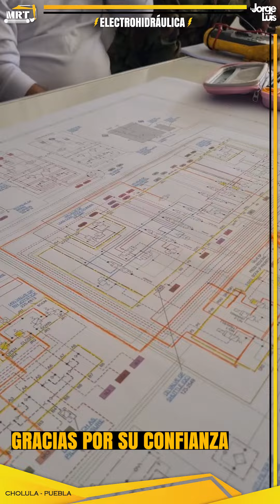CAPACITACION MAQUINARIA PESADA PUEBLA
💡👷‍♂Y así fue como terminamos nuestra capacitación de ELECTROHIDRAULICA aquí en CHOLULA - PUEBLA👷‍♂🚜🤝
Gracias por su confianza y muchas felicidades a todos 🎊🤓